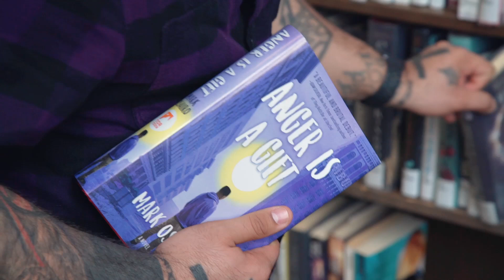Mark Oshiro Introduces Anger Is a Gift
Learn more about Mark Oshiro's debut novel, Anger Is a Gift!